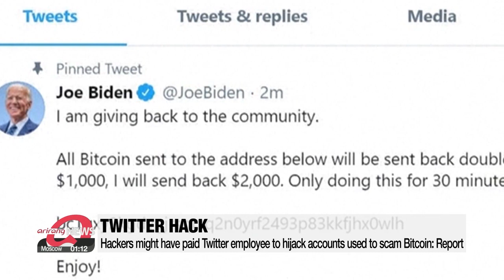Hackers might have paid Twitter employee to hack accounts; FBI probe underway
'트위터 해킹', 내부 직원 매수했을 가능성도 있어…FBI 수사 착수

(And to the latest on Twitter hacking spree,...)
Hackers might have convinced a Twitter employee to hack the accounts hit by this week's massive Bitcoin scam.
Vice's Motherboard reports that sources told them "they used a rep that literally did all the work for (the hackers)."
Another source told them the hackers paid the Twitter insider to do the job.
The hacked accounts, including numerous high-profile people, were taken over using an internal tool within Twitter's network.
Motherboard has also seen a screenshot showing the panel and the account of cryptocurrency exchange Binance one of the hacked accounts.
The FBI is investigating the matter, but it's still unclear who was behind the scam.